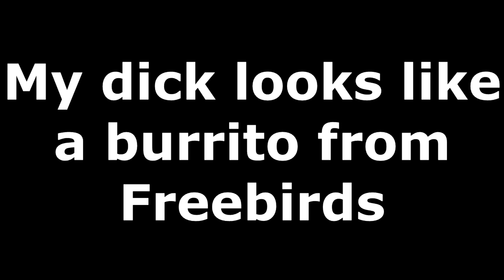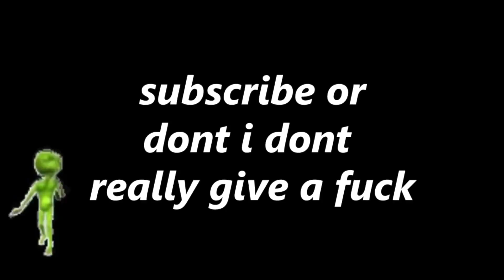Herpe VS Saints Row 2 (II)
croissant

The population of Stilwater acts gay as a fat fuck annoys them again.